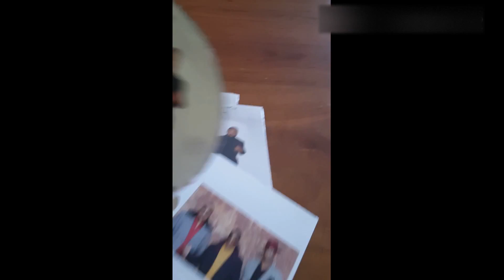"COMMIT" short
or on most online outlets.

for a physical cd copy.